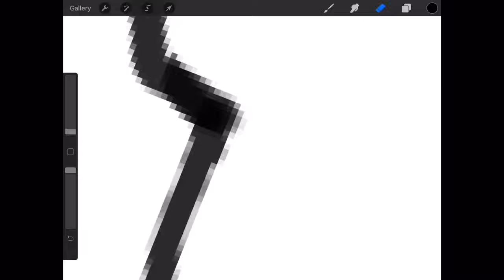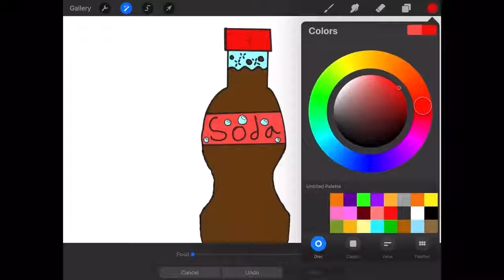Fizzy fresh soda speed paint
Soda pop drop bop.